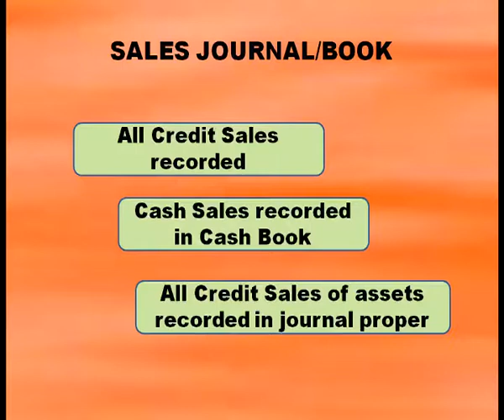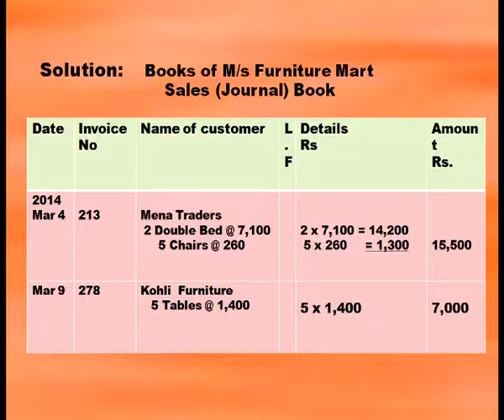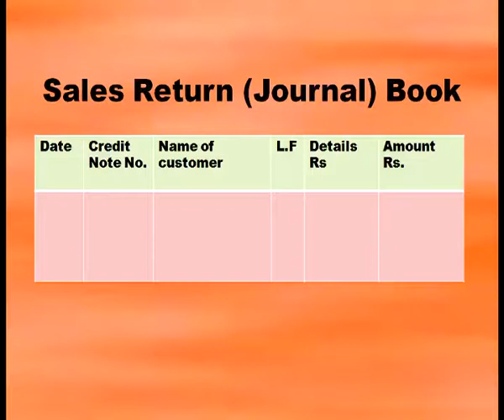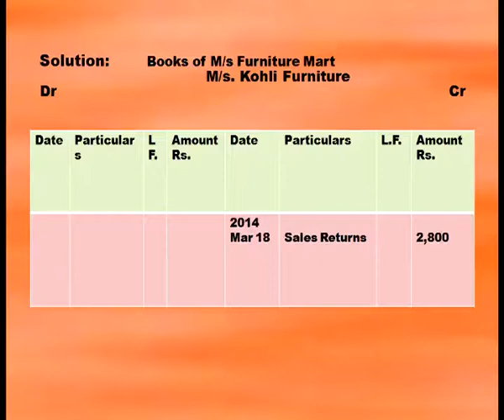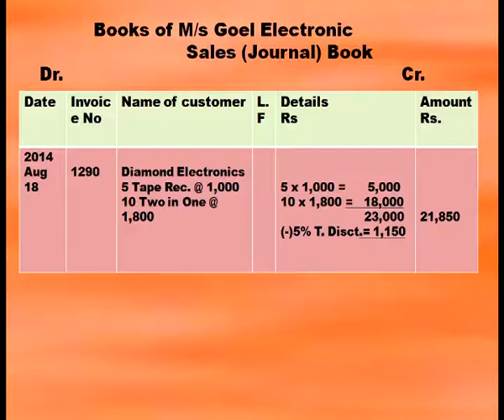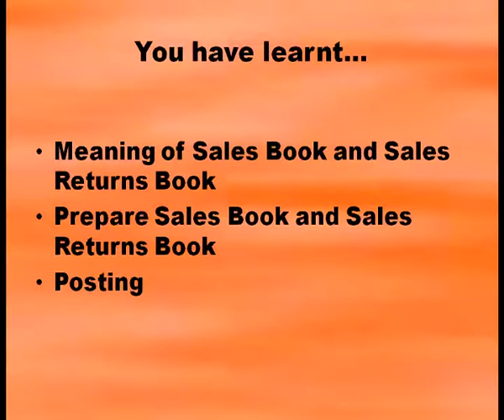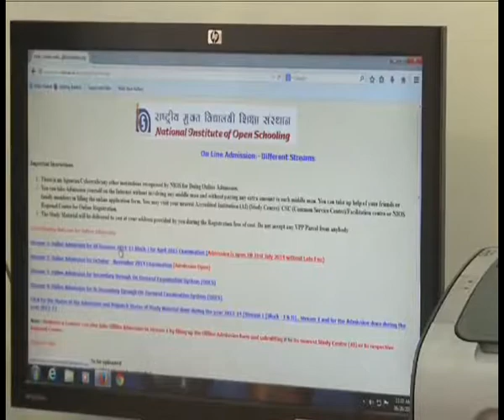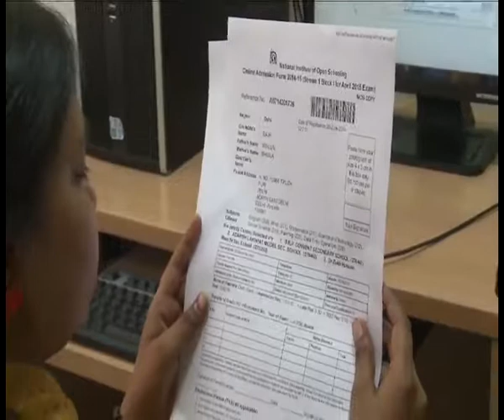Special purpose book part-2 (Sr.secondary)